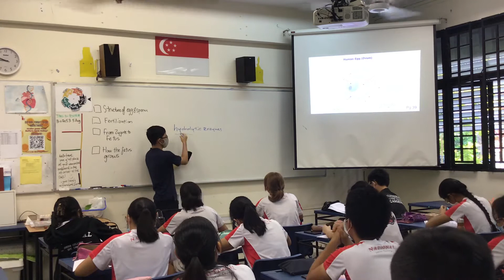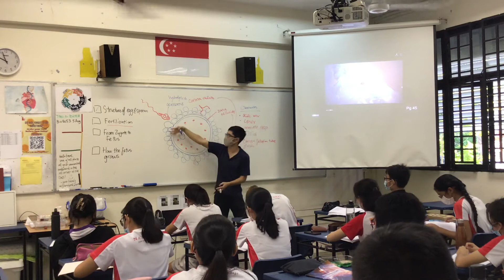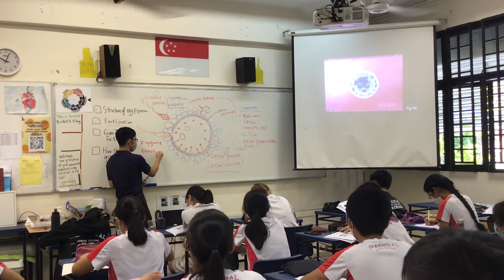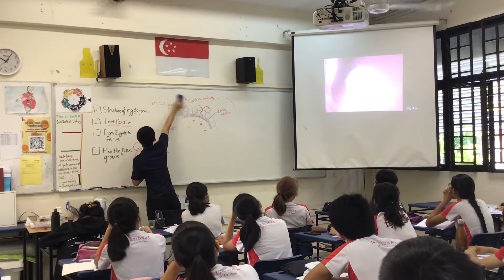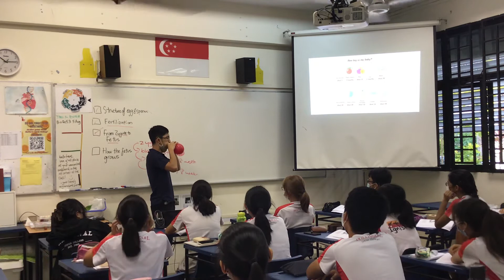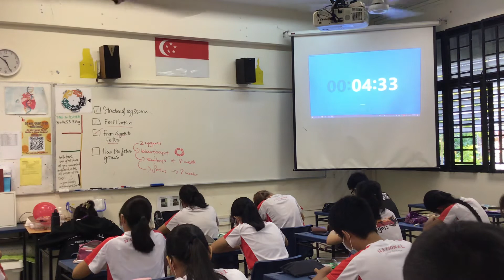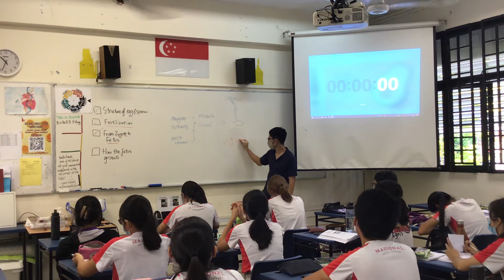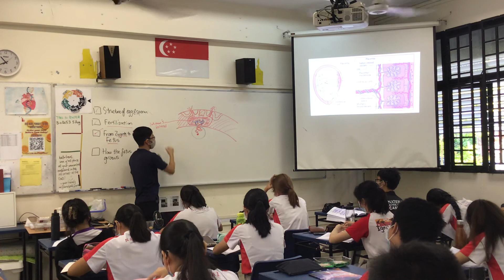T3W6 402 Fertilization and Beyond